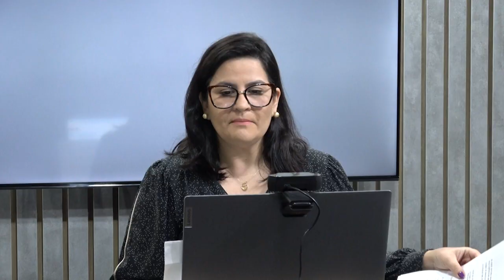Entrevista com Rossandro Klinjey - Psiciólogo e especialista em pautas emocionais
Rossandro Klinjey: Perdoar é se libertar e impedir que o passado inviabilize o presente.